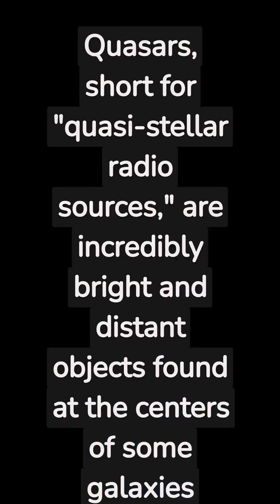The Enigmatic World of Quasars || Exploring Distant Cosmic Powerhouses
Discover the fascinating realm of quasars, enigmatic celestial objects that hold immense energy and emit brilliant light across the cosmos. This educational video unveils the mysteries surrounding quasars, their origin, and their extraordinary characteristics. Join us on a cosmic journey to comprehend these distant cosmic powerhouses' mind-boggling power and significance.

Distant Cosmic Objects: Quasars, short for "quasi-stellar radio sources," are incredibly bright and distant objects found at the centers of some galaxies. They were first identified as unusual radio sources but were later found to emit powerful radiation across the entire electromagnetic spectrum.

Luminosity: Quasars are the known universe's most luminous and energetic objects. They outshine entire galaxies, emitting energy equivalent to billions of stars. The luminosity of quasars is believed to be powered by the accretion of material onto supermassive black holes at their cores.

Redshift and Distance: Quasars exhibit significant redshifts in their spectral lines due to the universe's expansion. This redshift allows astronomers to estimate their distances from Earth. Some quasars are so distant that their light has taken billions of years to reach us, giving us a glimpse into the early universe.

Compact and Dense: Despite their immense luminosity, quasars are remarkably compact objects, often only a few light-days across. Their extreme brightness is concentrated within a relatively small region at the center of their host galaxies.

Time Dilation: Due to the effects of time dilation predicted by Einstein's theory of relativity, light emitted from quasars can experience significant time shifts as observed from Earth. This means that we see quasars as they were billions of years ago when the universe was much younger.

Quasars are crucial in understanding the early universe, galaxy evolution, and the dynamics of supermassive black holes. They continue to be an area of active research and a source of fascination for astronomers and cosmologists.